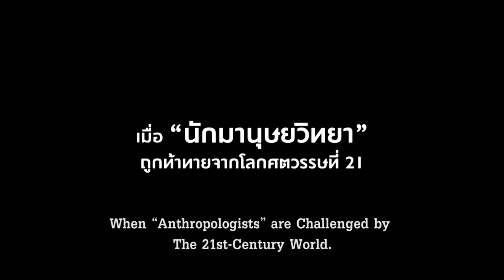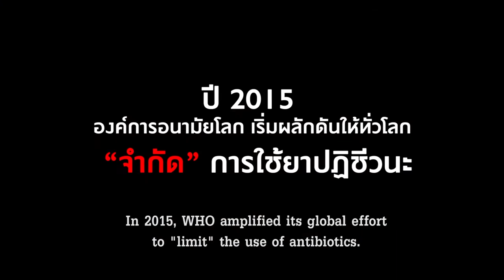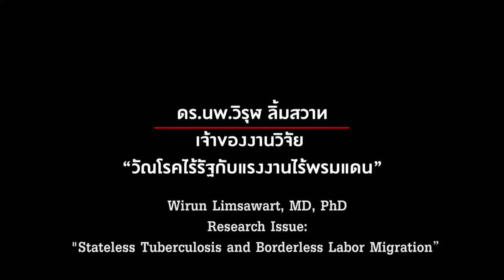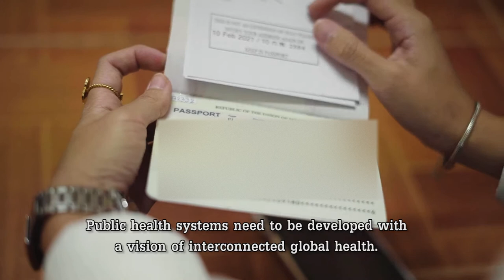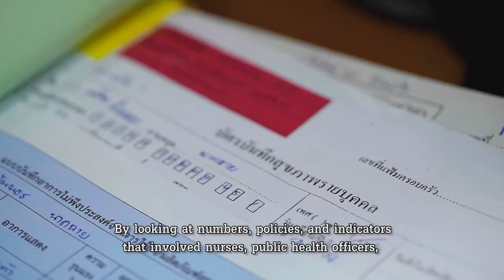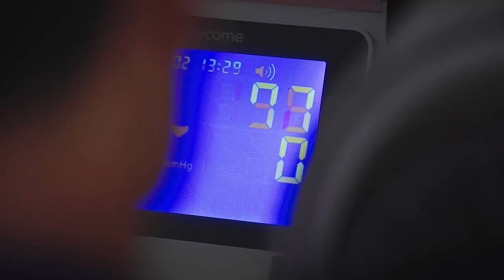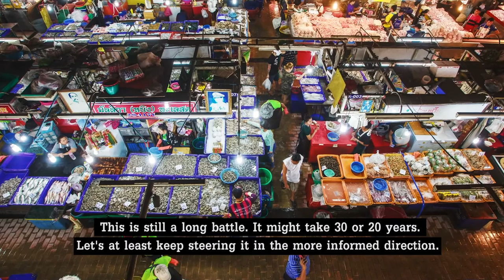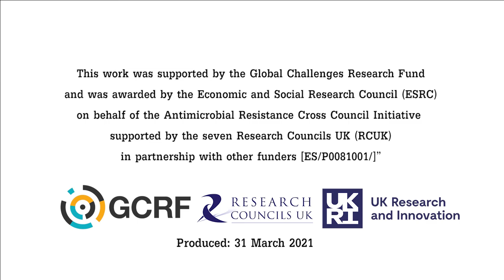Antimicrobials in Society (AMIS): When Anthropologists are Challenged by the 21st-Century World.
This documentary highlights how a group of anthropologists respond to the challenge of the problem of AMR in Thailand, under the AMIS project. The "Following Method" is highlighted and illustrated by the works of the researchers of the Society and Health Institute, Ministry of Public Health. Their research issues are (1) Stateless Tuberculosis and Borderless Labor Migration, (2) Antibiotic Use in Orange Orchards, (3) Data Collection of Antibiotic Use in a Sub-district Health Promoting Hospital, and (4) Following Method: The Moving and Following Research Methodology. It ends with the proposal about the new identity of anthropologists of the 21st century.

Chuengsatiansup, Komatra; Ajanakitti, Chutchon; Limsawart, Wirun; Chawraingern, Sittichoke; Urapeepathanapong, Thitima; Piyawong, Jutamas; (2021) Antimicrobials in Society (AMIS): When Anthropologists are Challenged by the 21st-Century World. [Video]
DOI: 10.17037/PUBS.04661419